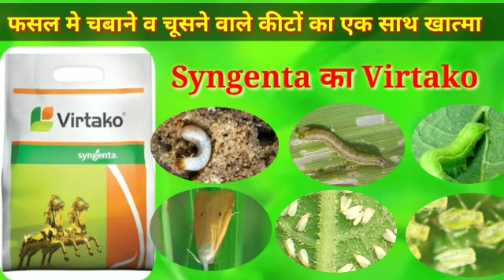Syngenta Virtako // Control Lepidoptera, sucking and soil pests in crops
Virtako broad spectrum insecticide
Crops protection virtako
Control Lepidoptera, sucking and soil pests in a wide range of crops.